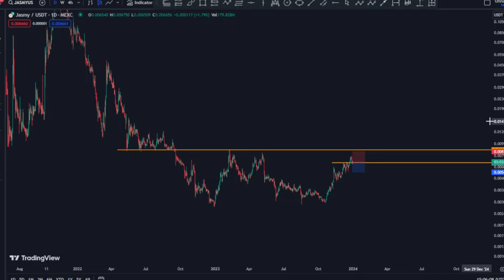JASMY COIN : ALL JASMY COIN HOLDERS NEED TO KNOW THIS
As we end 2023 i want to wish you all the good things you desire and really thank you for being part of this jasmy community. now this is what you need to know as we go into 2024 about jasmy.